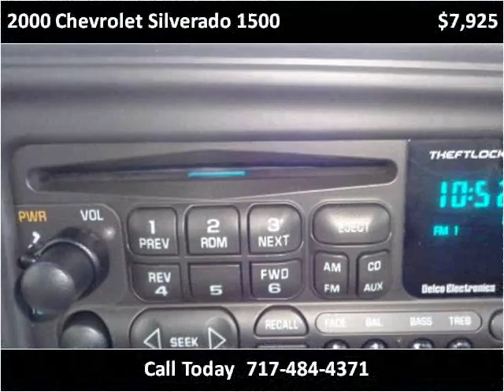2000 Chevrolet Silverado 1500 Used Cars Adamstown PA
This 2000 Chevrolet Silverado 1500 is available from Countryside Auto Center.